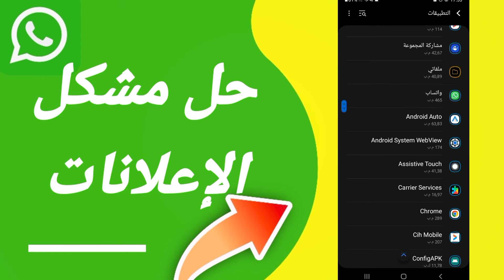كيفية طريقة حل مشكلة الإعلانات على تطبيق الواتساب Whatsapp 2025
كيفية طريقة حل مشكلة الإعلانات على تطبيق الواتساب Whatsapp 2024